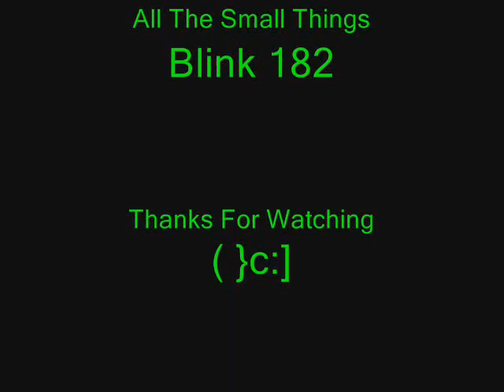The Pitch Flippers - All The Small Things - Blink 182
This song is called All The Small Things its by Blink 182
Heres the lyrics

True care, truth brings
I'll take, one lift
Your ride, best trip

Always, I know
You'll be at my show
Watching, waiting
Commiserating

Late night, come home
Work sucks, I know
She left me roses by the stairs
Surprises let me know she cares

Keep your head still
I'll be your thrill
The night will go on
My little windmill

My little windmill